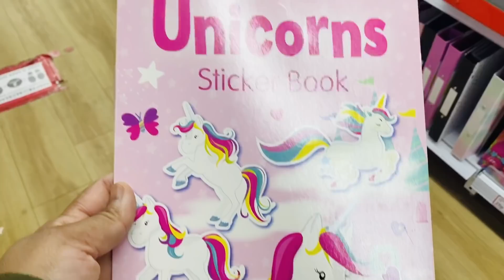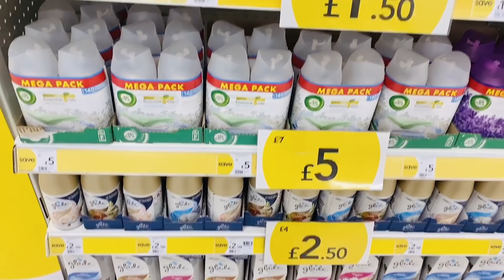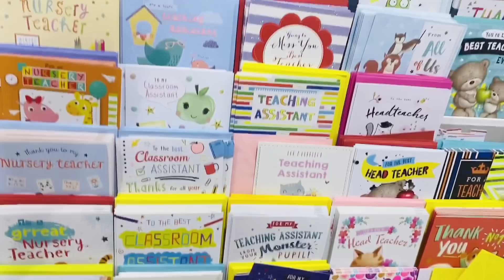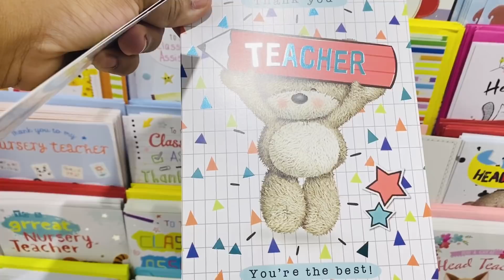Bangladeshi mum London😍vlog-338/Orange Ice-cream Recipe/What I bought today????